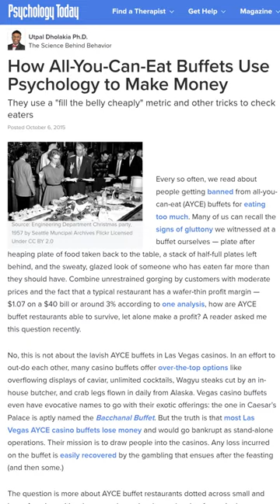Can You Beat the All-You-Can-Eat Buffet?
Buffets are extremely strategic when it comes to filling lots of bellies with as little food as possible. They put the most filling and cheapest dishes at the front of the line. They also use smaller spoons and plates and frequently refill water glasses. Regardless, is it possible to out-eat an all-you-can-eat buffet?

For the full video, hear Noelle Media break down the economics of all-you-can-eat buffets are extremely strategic when it comes to filling lots of bellies with as little food as possible. They put the most filling and cheapest dishes at the front of the line. They also use smaller spoons and plates and frequently refill water glasses. Regardless, is it possible to out-eat an all-you-can-eat buffet?

In the full video, hear Noelle Media break down the economics of all-you-can-eat buffets